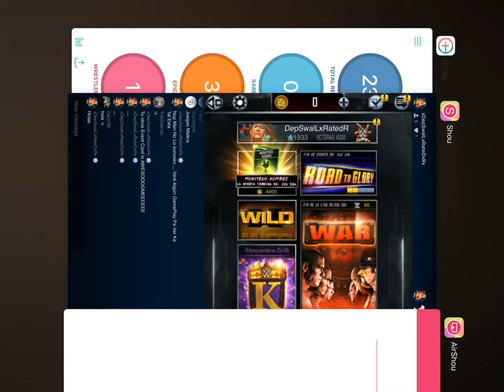WWE SuperCard - Free Pack Surprise Gift #4 - Proin TiTaN Jey UsUck N' Monster Billy Key - 25 Tickets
WWE SuperCard

Free Pack Surprise Gift #4 : 1500 Credits : ) Yeahhh !!!

Perfect Proin TiTaN Gay UsUck N' Monster Billy Key

25 Tickets Pack

Gettin Monster Luke Herpes In The Miz Road To Glory